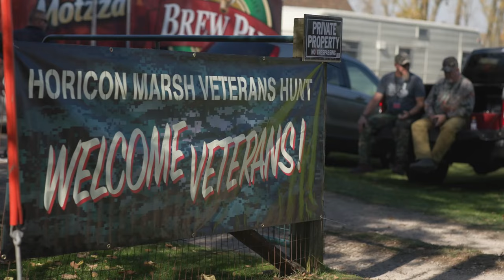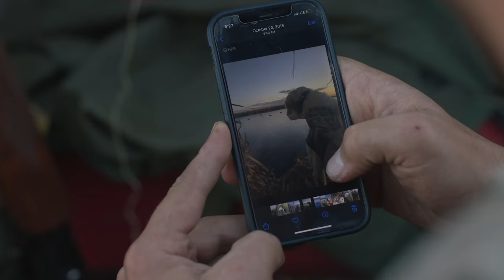Savage Journeys: Veterans Duck Hunt Saved My Life | Ryan Baudhuin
A veterans duck hunt saved Ryan Baudhuin's life. Like so many other veterans, Ryan was battling PTSD, mental health, substance abuse, loss and grief. His life was spiraling out of control. A veterans duck hunt on the historic Horicon Marsh in Wisconsin was the turning point in his life. He found healing in the outdoors, camraderie and family with his fellow veterans, and the strength to be vulnerable and share his story. Since that first Horicon hunt in 2011, he has dedicated his life to giving the gift of the outdoors to other veterans. This is his Journey.